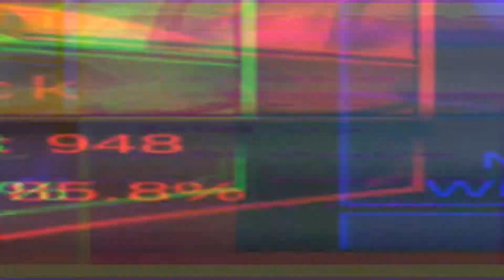Strength speak, Top 1 global grock | 2019 build and gameplay | Mobile legends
Player              : J Hαи˙˘˙*
Squad              : Only Profession
Highest Rank  : Mythic 281
Emblem           : Custom Assassin
Battle Spell     : Retribution
Full Build         : Demon shoes, Blade of the heptaseas, Bloodlust Axe,
                           Brute force Breastplate, Wings of the apocalypes
                           Queen, Endless battle.

   Outro: Champagne Ocean by Ehrling